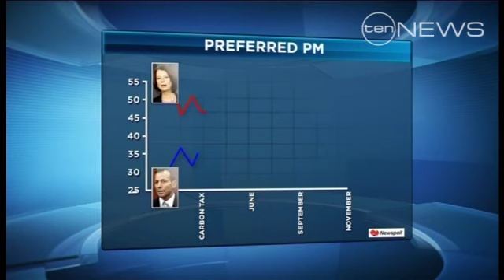Carbon tax law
Julia Gillard said it would never happen under her leadership, but today the Carbon Tax became a reality after passing its final hurdle in the Senate.